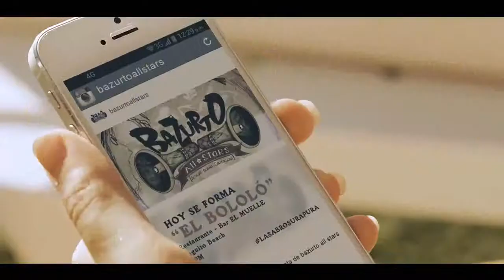Ndombolo en Colombie